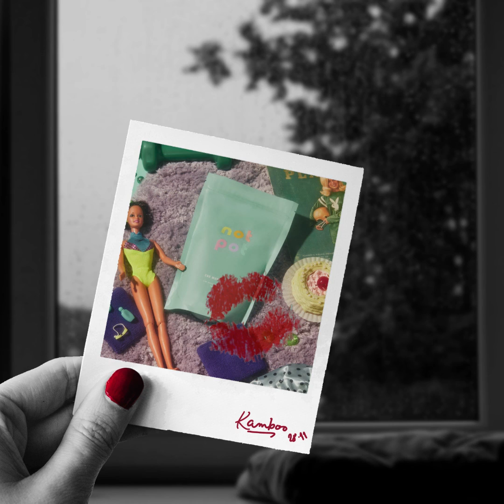[FREE] BabySolo33 x 09peas "PCS" type beat | Future Trap/Hyperpop Beat 2022 (prod. kamboo)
[FREE] BabySolo33 "PCS" type beat | Future Trap/Hyperpop/Rage Beat 2022 (prod. kamboo)

NOT FREE FOR ITUNES, SPOTIFY, DEEZER...

please Always credit me → prod. kamboo

Thanks :)

156BPM - B minor

00:00 intro
00:24 chorus
00:48 first verse
01:13 pre-chorus
01:25 chorus
01:50 introlike
01:56 second verse
02:20 pre-chorus
02:32 chorus
02:58 house part
03:22 outro